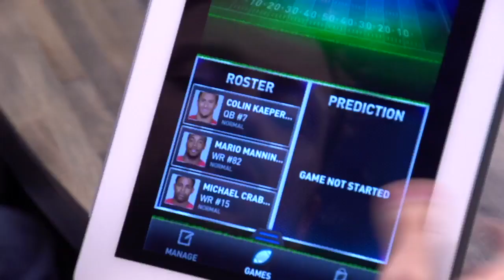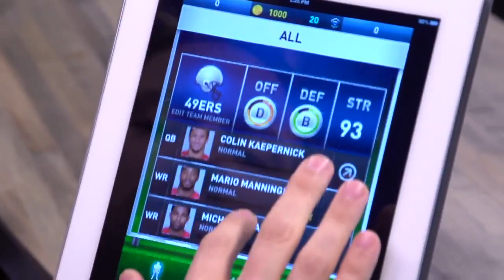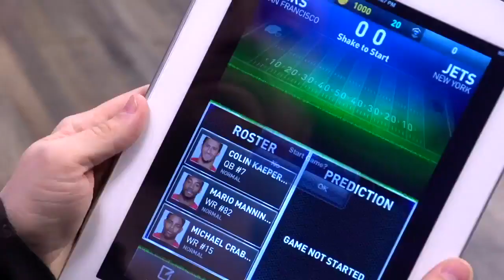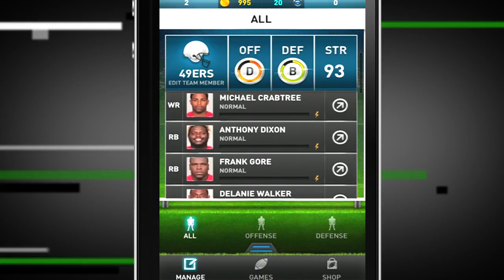Joe Montana Demos His Upcoming Fantasy Football App iMFL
Four-time Super Bowl champion quarterback, Joe Montana, has his own spin on fantasy football. He will be releasing an app called iMFL prior to the start of this year's NFL season. The app is part fantasy football, part predictive social "game," with the ability to place bets with friends as games play out in real-time.

Drew Olanoff talks to Joe Montana and Damon Grow to gets the first look at Montana's iMFL Fantasy Football App.